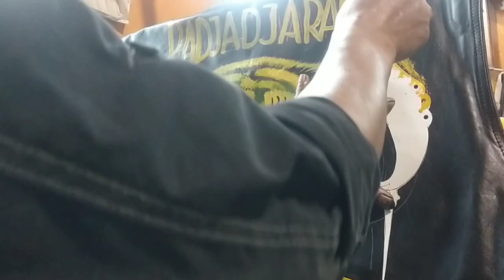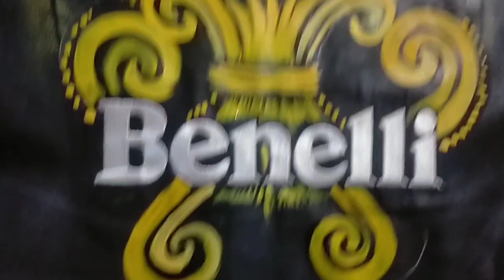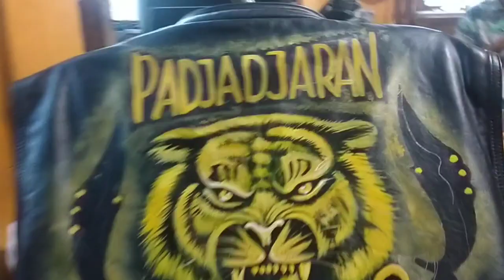melukis logo Padjadjaran macan kuning